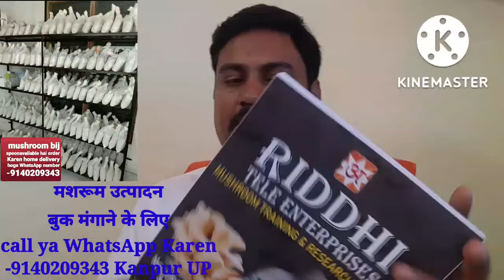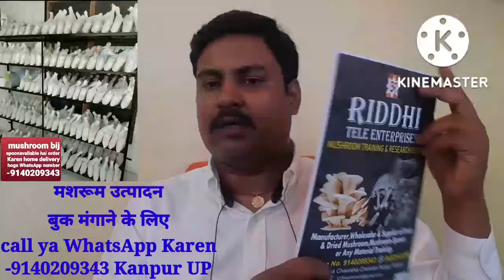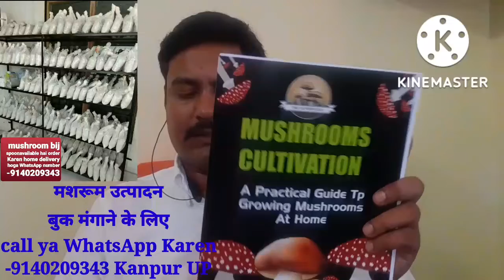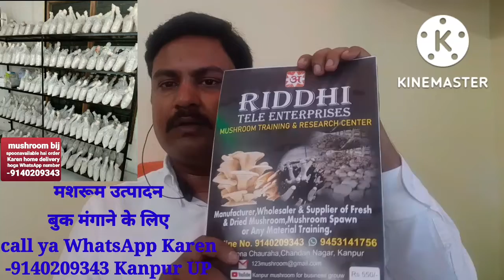मशरूम उत्पादन बुक ,, ट्रेनिंग और बीजा के लिए घर पर मंगवाए -9140209343 kanpur up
Riddhi tele entarprises mushroom training and research centre kanpur up call w shop -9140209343,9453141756

my new YouTube channel 👇

Riddhi sales industry Kanpur UP

packing material mangaane hetu is channel per visit Karen